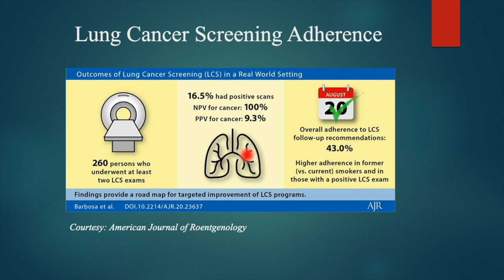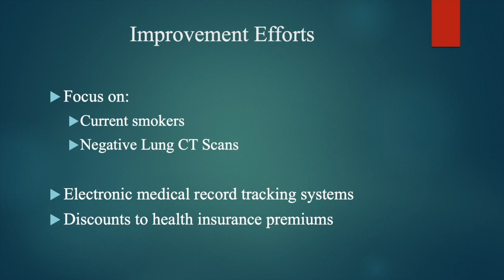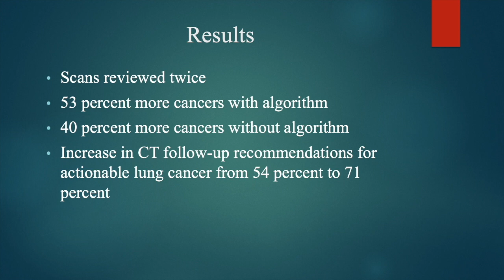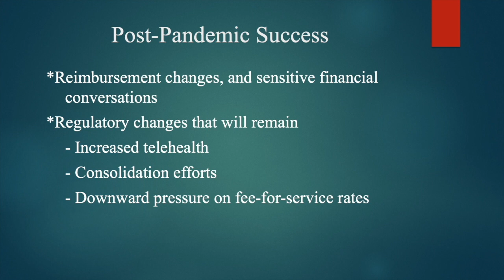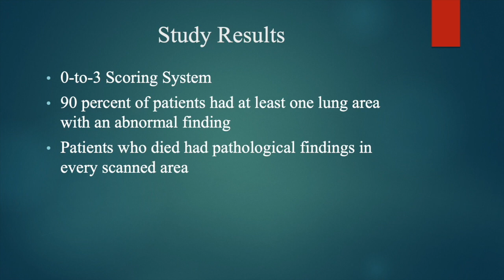Diagnostic Imaging's Weekly Scan; July 24, 2020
Lung Cancer, Post-Pandemic Success, Improved X-ray, and Minority Patients & COVID-19